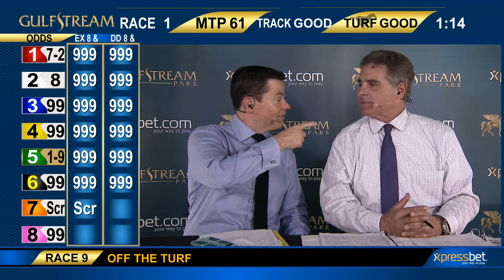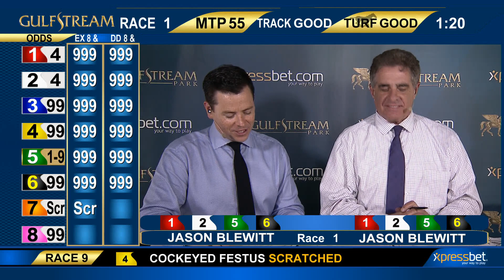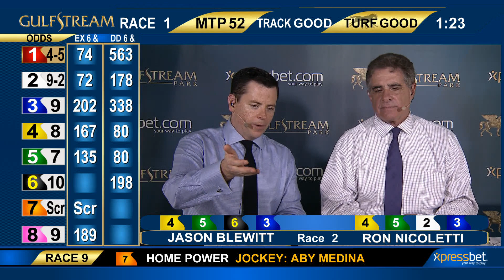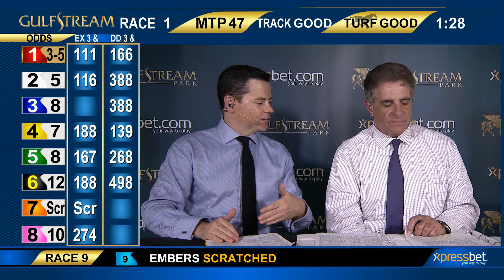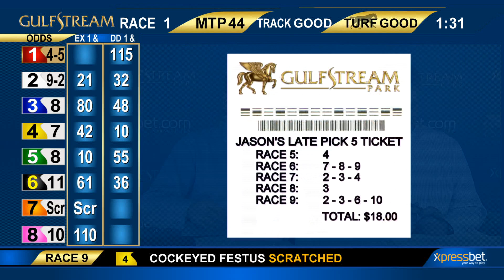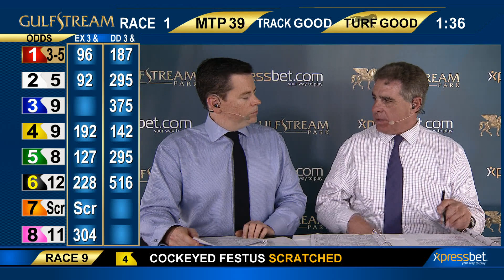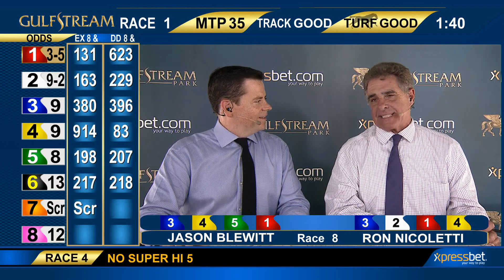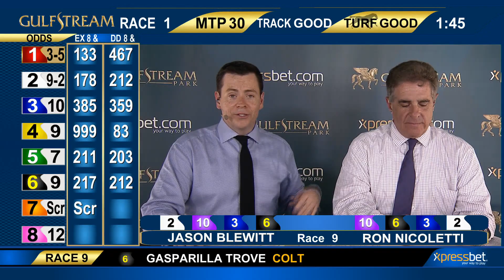Gulfstream Park Handicapping Show | June 9, 2017